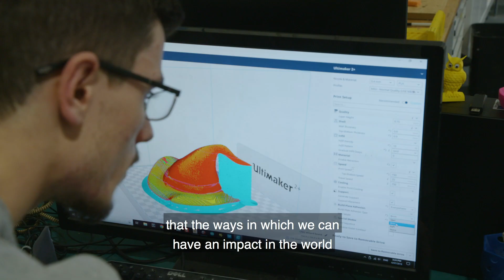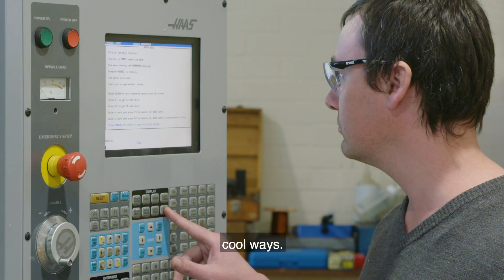The future of engineering is uncertain and full of possibility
By the time current first-year engineering students graduate, the world will be a different place than when they started university. What skills will they need to solve problems and do jobs that don't even exist yet?

Elanor Huntington, Dean of the College of Engineering and Computer Science at the Australian National University, has thought a lot about what the term 'engineer' will mean in 10, 20, 50 years' time.

We caught up with her before her appearance at this year's Australian Engineering Conference to get some predictions about where the industry is headed and what engineering students have to look forward to.

Who we are:
create tells the stories behind the people, trends and innovations shaping the engineering profession now and into the future.